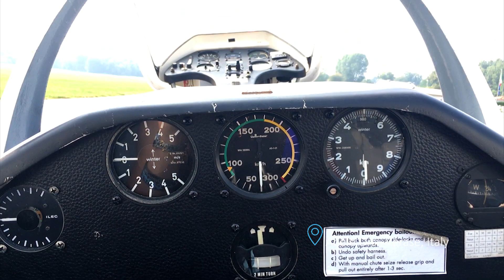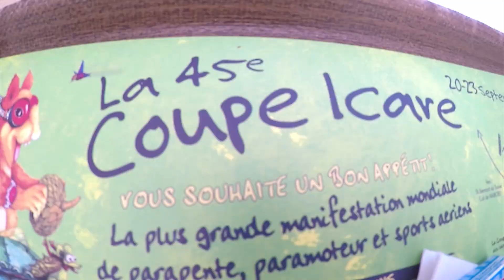Siti NurSara | Trust Your Movement Vol. 1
This journey happened during September 2018 went i was travel to Italy, France and England.

Much more thanks to this person Nadiah Wafa who give me a big awesome opportunities to see world more closer. I'm looking forward for more adventure in future.